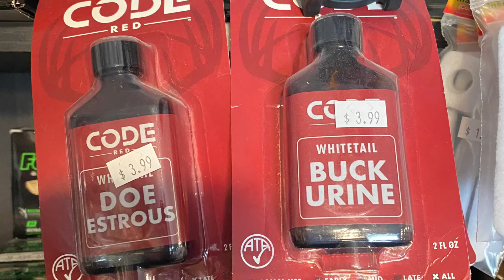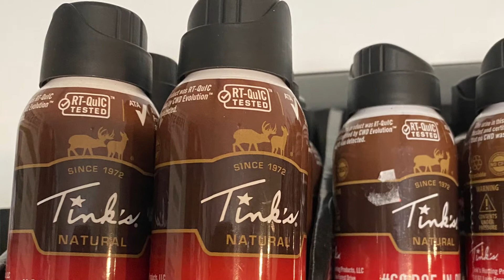Whitetail modern firearm season is upon us here in Kentucky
An offering of our whitetail attractants and feed here at Labascus Armory